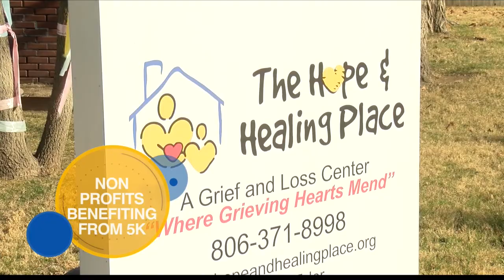Kindness is the Cause 5K